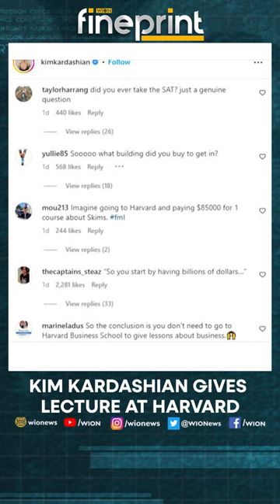WION Fineprint | Kim Kardashian gives a lecture at Harvard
Kim Kardashian gave a guest speaker speech at Harvard Business School. The 42-year-old SKIMS founder went to talk to the business students at the university in a bid to share her journey.